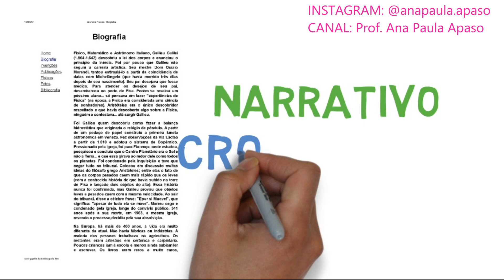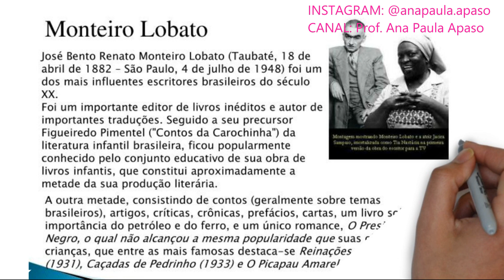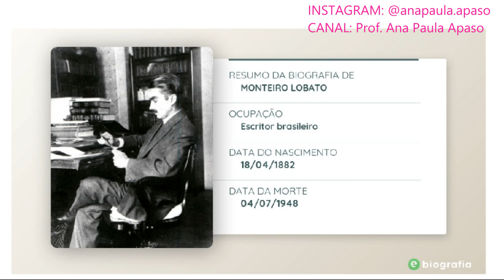GÊNERO TEXTUAL BIOGRAFIA (CARACTERÍSTICAS E PRODUÇÃO DE TEXTO)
CARACTERÍSTICAS DO GÊNERO TEXTUAL BIOGRAFIA